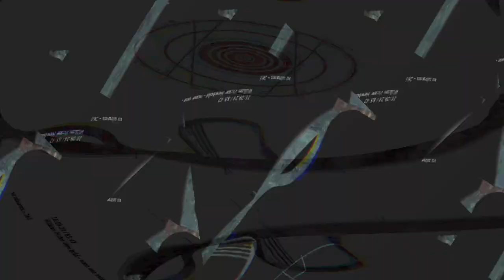[EPILEPSY WARNING] Movie 23 12 26 09h18m21s